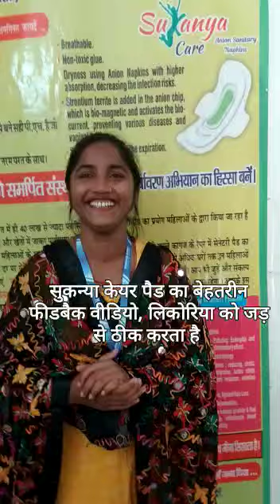सुकन्या केयर सेनेटरी पैड 3 दिन में लिकोरिया ठीक कर देता है🙏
Video from mohantysandhya015